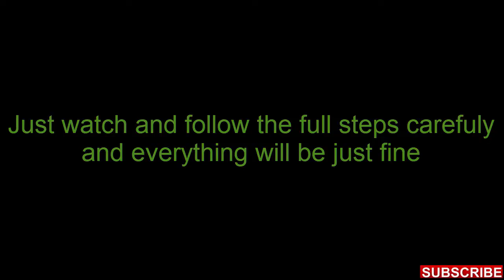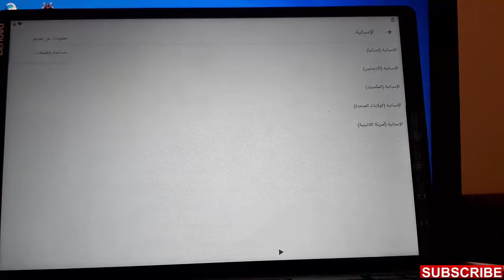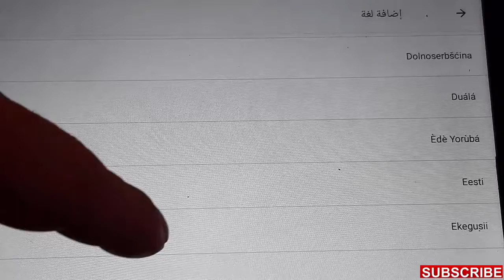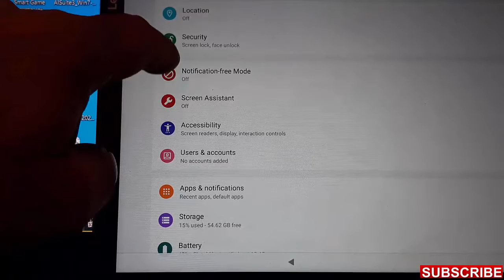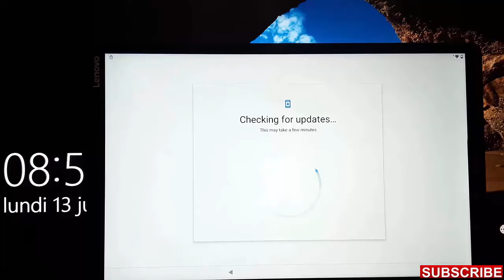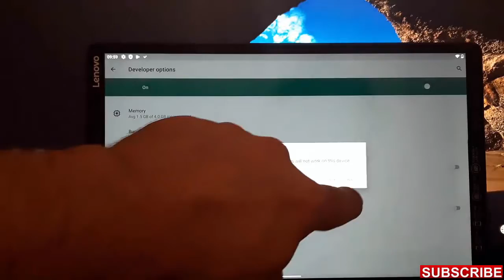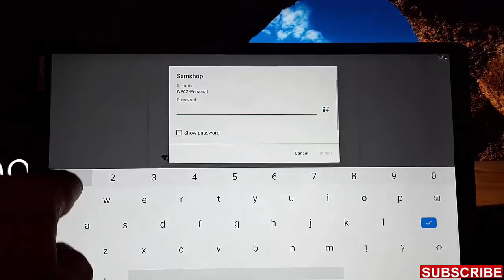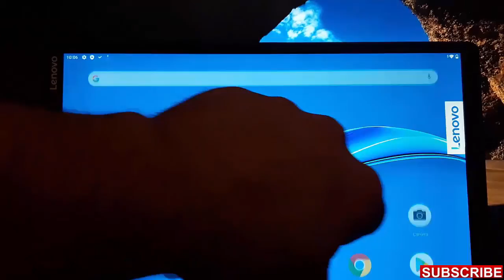Unlock Your Lenovo Tab M10 FHD x606f with the Ultimate FRP Bypass Method! Guaranteed Success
In this video, we are excited to share with you the ultimate FRP (Factory Reset Protection) bypass method for unlocking your Lenovo Tab M10 FHD x606f. If you've been struggling with FRP lock and feeling limited by the restrictions on your device, you're in the right place!

Our step-by-step guide will take you through the entire process, ensuring a guaranteed success in bypassing FRP on your Lenovo Tab M10 FHD x606f. No more frustration or worries about being locked out of your own device. With our proven method, you'll regain full control and access to all the features and functionalities of your tablet.

We understand the importance of a clear and comprehensive tutorial, so we have meticulously crafted this video to provide you with detailed instructions and insights. You'll learn the exact steps required, along with useful tips and tricks to make the process smooth and efficient.

Our method has been extensively tested and proven to work on the latest security updates, giving you the peace of mind that you're in good hands. We are confident that you'll achieve success in bypassing FRP on your Lenovo Tab M10 FHD x606f with our method.

Join us on this journey to unlock the full potential of your device. Don't let FRP lock hold you back any longer!

Please note that FRP bypass methods involve technical procedures, and we highly recommend following the instructions carefully. We are not responsible for any misuse or unauthorized actions taken on your device.

Let's unlock your Lenovo Tab M10 FHD x606f together and enjoy the freedom it brings!

frp bypass Lenovo tab M10 FHD x606f
lenovo tab frp bypass without pc
lenovo tab frp bypass
Lenovo Tab M10 FHD x606f last Security FRP bypass June 2022
Lenovo Tab M10 FHD x606f last Security FRP bypass
Lenovo Tab M10 FHD x606f last Security FRP
Lenovo Tab M10 FHD x606f FRP bypass June 2022
Lenovo Tab M10 FHD x606f FRP bypass
Lenovo Tab M10 FHD x606f FRP
Lenovo Tab x606f FRP